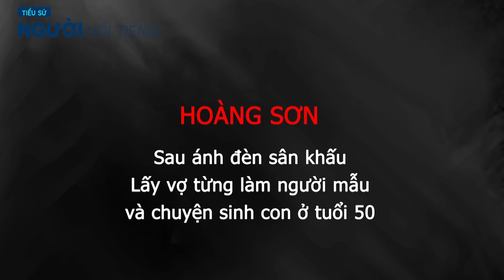Tiểu sử HOÀNG SƠN || Sau ánh đèn sân khấu Lấy vợ từng làm người mẫu và chuyện sinh con ở tuổi 50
Tiểu sử diễn viên HOÀNG SƠN|| Sau ánh đèn sân khấu Lấy vợ từng làm người mẫu và chuyện sinh con ở tuổi 50
Nghệ sĩ hài Hoàng Sơn sinh ngày 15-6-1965 tại Tỉnh Bình Dương nhưng ông sống và làm việc chủ yếu ở Thành phố Hồ Chí Minh.
Nghệ sĩ hài Hoàng Sơn sinh ra ở trong một gia đình gồm có 10 người con,anh là con út trong gia đình. Từ nhỏ cha anh đã mất sớm, một mình mẹ anh đã phải gánh vác công việc gia đình nên anh đã đi làm thuê từ rất sớm .
Cuộc sống thì không yên ả , cực khổ rất là nhiều anh đã chưa từng nghĩ anh sẽ lớn lên và trở thành một người nghệ sĩ như bây giờ nhưng số phận cũng đã đem anh đến với nghệ thuật. Mặc dù con đường anh cũng đã đi qua chẳng hề bằng phẳng chút nào nhưng mà nhờ sự kiên trì nỗ lực mà anh có thành công được như bây giờ. Mấy chục năm gắn bó với nghề, anh là một trong những nghệ sĩ  đã có tên tuổi không vướng vào scandal. Sau này khi anh đã lành nghề anh hướng sang nghề đạo diễn hài kịch – con đường anh đã có thể giúp đỡ các đàn em, các bạn trẻ trong con đường nghệ thuật của mình.
Nhờ vào sự chăm chỉ năm 1983 anh đã trúng tuyển vào trường Cao đẳng Sân khấu điện ảnh Thành phố Hồ Chí Minh. Để có thể tồn tại và sẽ có tiền để học tiếp ở môi trường thành phố anh cũng đã phải đi làm bất cứ việc gì để có tiền để ăn và học.
Năm 1989, anh đã ra trường với hy vọng sẽ được đi diễn những vai diễn quần chúng trong các đoàn kịch lớn, thế nhưng chặng đường đi xin việc của anh đã không hề đơn giản mà đầy gian nan. Nhiều lúc anh cảm thấy nản lòng vì nghề diễn viên quá cực, cảm thấy tương lai của mình thật mập mờ. Thời gian đầu khi mà đi diễn anh phải đạp xe đạp một quãng đường dài , ngồi chờ cả buổi nhưng mà có khi cũng không được diễn vì những ngôi sao nổi tiếng khác thế chỗ lúc đó anh đã chỉ muốn về quê bỏ nghề nhưng khi nghĩ lại anh đã lại thấy tiếc công sức những năm đèn sách của anh, anh đã lại quay trở về thành phố tiếp tục tìm cơ hội mới cho mình.